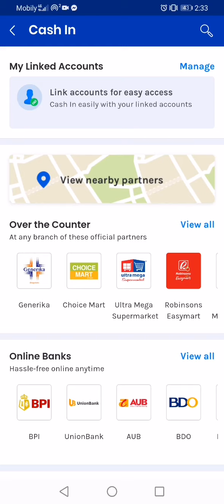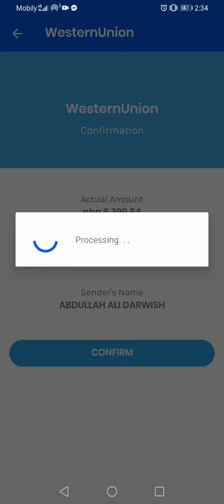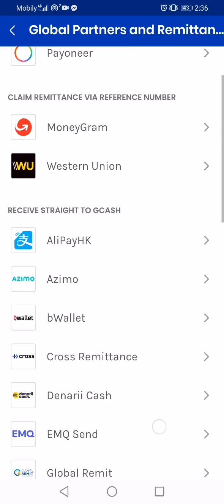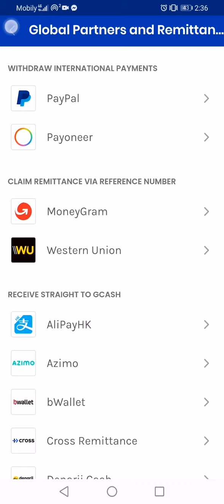How to transfer money from western to Gcash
How to cash in Gcash Via westiern union